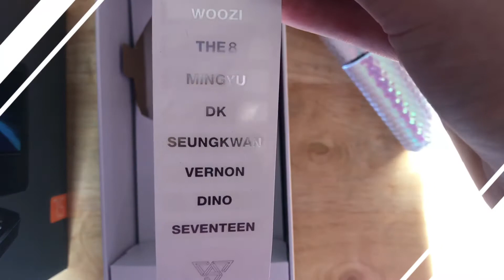Unboxing The Seventeen Lightstick Ver.2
Hello Raindrops 💧
Hope your week was good!
Today I attempted to make my first unboxing video. It was kind of hard to film because I don’t own a tripod but hopefully I can get one soon!

🌧K-Pop questions about me

💧Your ult boy groups? BTS TXT Enhypen

🌧Your ult girl groups? Dreamcatcher,cherry bullet and Rocket Punch

💧When did you get into K-Pop? Nov 2018

🌧Favourite soloists: BoA, Sunmi and IU

💧First K-Pop song you heard? DNA-BTS

🌧First Group I stanned? BlackPink